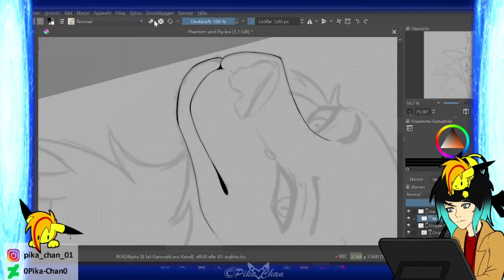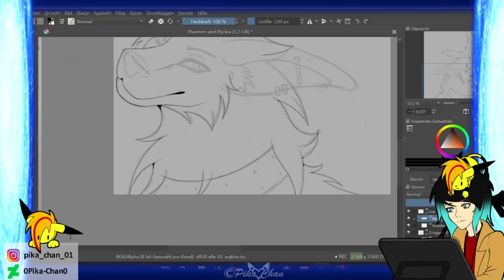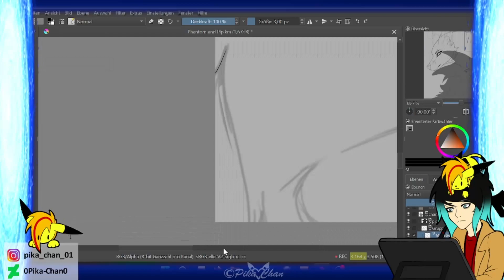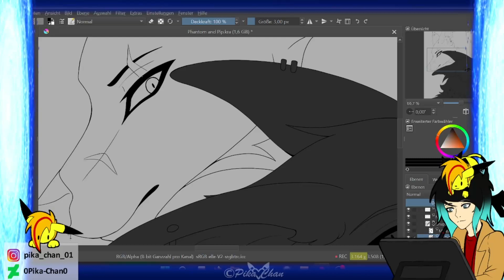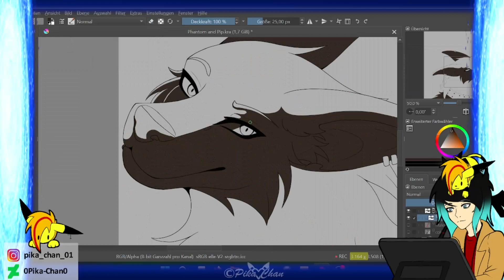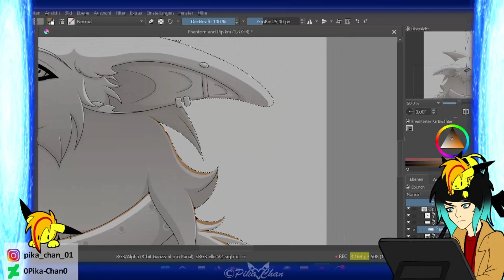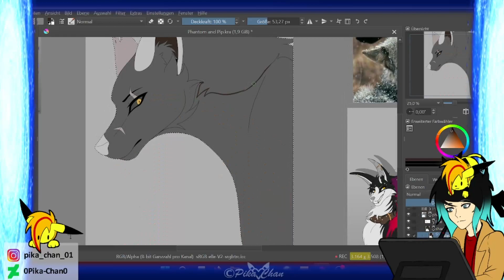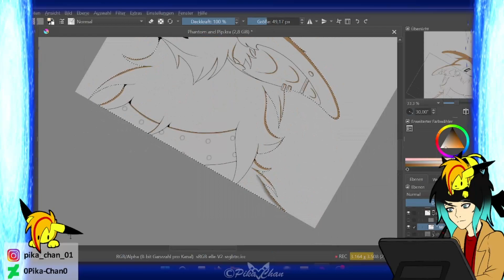Phantom and Pip (OC Speedpaint)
A little drawing of my two bad boys.